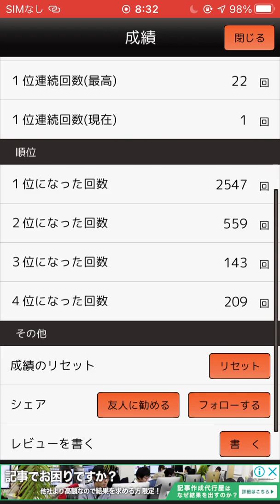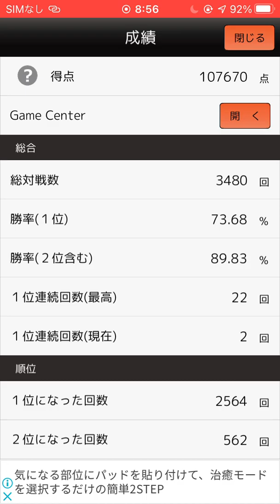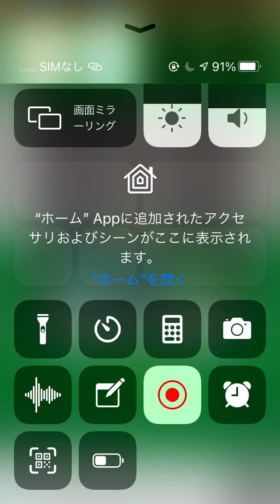ただ七並べをやるだけの動画220